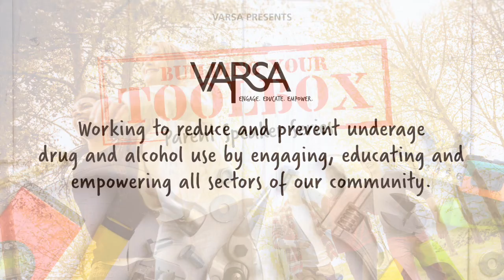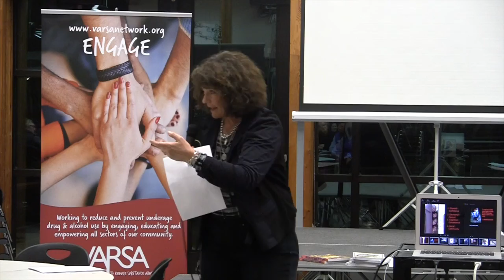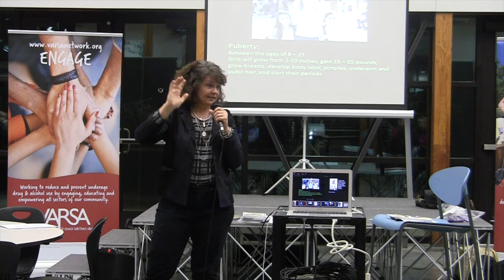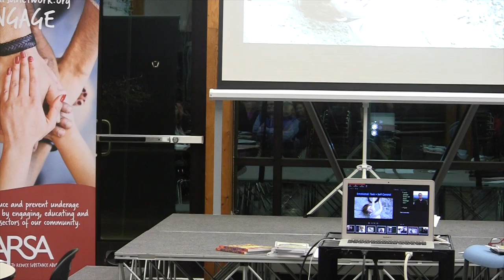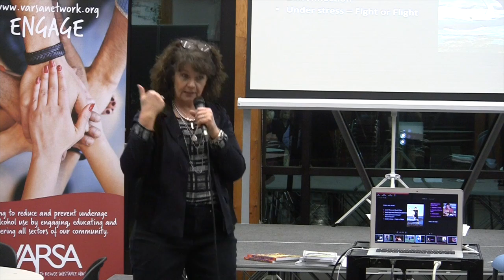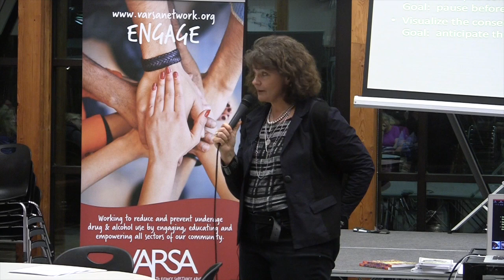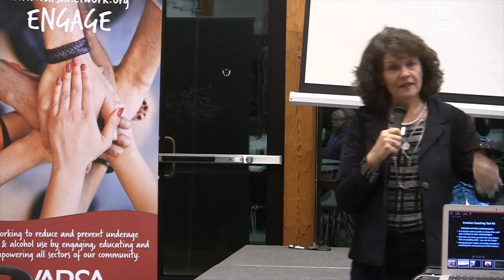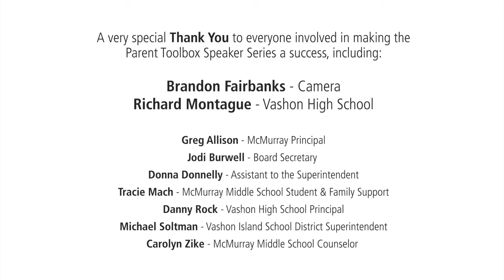Sex, Drugs, & Rock n Roll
As parents, it’s difficult to know how to communicate with your child about potentially dangerous choices. What are the right questions to ask? What information do they need? How can you assess the risk and create a partnership of trust and respect? A discussion of ideas, facts, and strategies for parents.

Julie Metzger, RN MN is a pediatric nurse, writer and educator.  For over 25 years she has worked with families of teens and pre-teens on topics of puberty, sexuality and decision-making. She is also co-founder of Great Conversations – focused on health education for families.